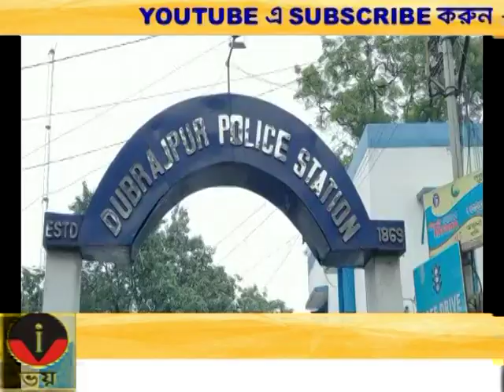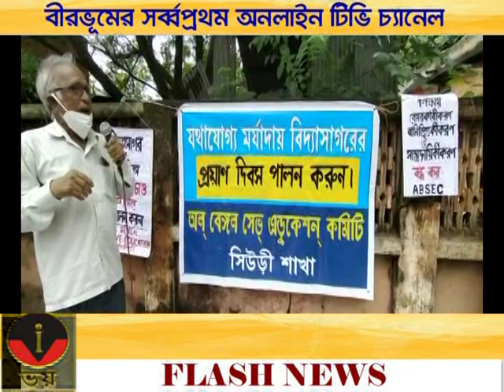VOI TV ZILLA BARTA 29.07.2021